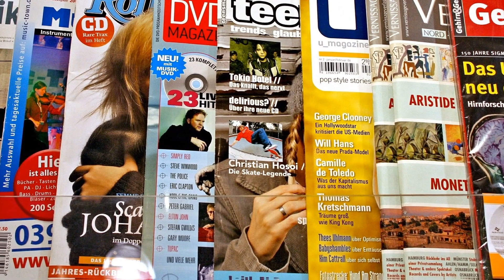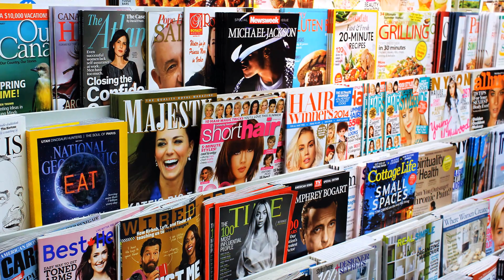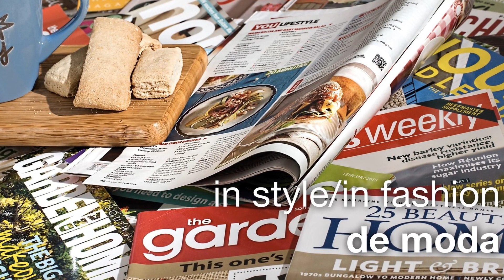En el último episodio de Cranberry Sherbet, ¡hay un misterioso secuestro con el bebé Fatih!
🌟 ¡Emoción ante el nuevo episodio! | Serie Sorbete de Arándanos 🌟

Saludos queridos seguidores! Hoy os traeré emocionantes novedades del último episodio de una de las series favoritas de la televisión turca "Cranberry Sherbet".

📺 Información sobre la serie:
"Sorbete de arándanos". Uno de los principales canales de Turquía Show TV y la exitosa productora Gold Film es una producción que se ha llevado a cabo en cooperación. Esta serie, que da color a la noche de los viernes, llama la atención por su argumento, su fuerte reparto y su exitoso escenario.

🤔 ¿Qué pasó en el último episodio?
En el episodio anterior, un trágico accidente vivido por Ömer y Kıvılcım, el inesperado nacimiento de Doğa y la pérdida de un bebé afectaron profundamente a ambas familias. Mientras Doğa culpaba a Fatih de la pérdida de su bebé, la familia Unal apoyaba a su hijo. Kıvılcım se centró en el dolor de su hija, ignorando sus propios problemas.

💔 Desarrollo de los acontecimientos y las relaciones:
A medida que aumentaba la tensión entre Fatih y Mustafa, esta situación, que preocupaba a Pembe, era rechazada por Doğa, que no quería que la familia estuviera junta. Mientras las expectativas sobre la salvación barata de Ömer se quedan en nada, las palabras de Kıvılcım prometen una gran sorpresa para el próximo episodio.

🤯 Sucesos inesperados:
Las palabras de Kıvılcım "Hasta que enferme..." revelan un gran secreto sobre el estado de salud de Ömer. Esperamos ansiosos a ver qué ocurrirá en el nuevo episodio, donde Nursema conoce a Ertuğrul, continúan los problemas en el matrimonio de Nursema y Umut, el enfrentamiento de Pembe con Alev y muchos otros acontecimientos apasionantes.

Los espectadores discuten sobre el destino de los personajes, las relaciones y comparten sus escenas favoritas.

No te olvides de ver nuestro vídeo para obtener más pistas sobre el nuevo episodio y ver emocionantes avances.